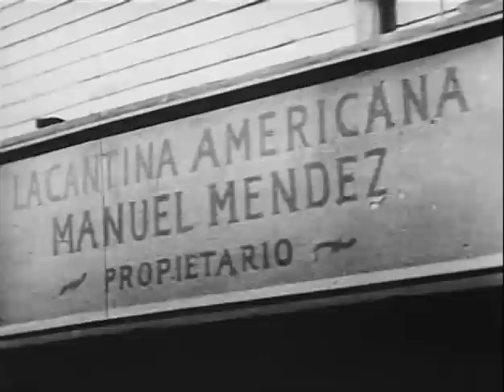Guns in the Dark (1937) JOHNNY MACK BROWN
Stars: Johnny Mack Brown, Claire Rochelle, Syd Saylor

 When Johnny and Mendez argue, the lights go out, and in the ensuing gunfight Johnny thinks he killed his friend Dick. Now refusing to wear a gun he crosses the border. But it is not long before he runs into Mendez and more trouble.